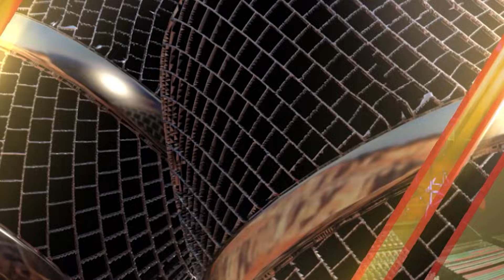Kaye Eliseo goes all in with 'Crazy In Love' | The Clash 2021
Channeling her inner diva, Kaye Eliseo gives us a different flavor of Beyonce's hit song 'Crazy In Love.'

Watch the latest season of "The Clash" every Saturday after 'Pepito Manaloto: Unang Kwento' and Sundays after 'Daig Kayo Ng Lola Ko' on GMA Network hosted by the Clash Masters, Asia's Pop Diva Julie Anne San Jose and Rayver Cruz, Journey Hosts Ken Chan and Rita Daniela featuring this season's judges, Asia's Nightingale Lani Misalucha, Comedy Queen Aiai delas Alas, and Asia's Romantic Balladeer Christian Bautista.